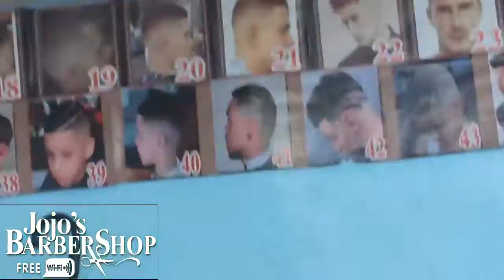Mid Fade w/HairTattoo 2020